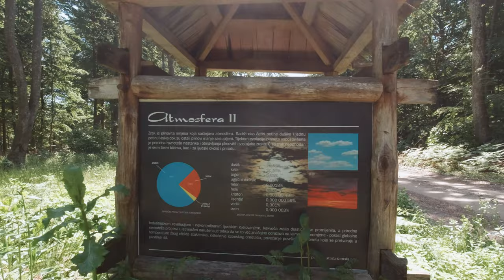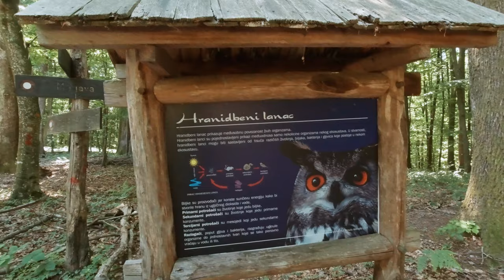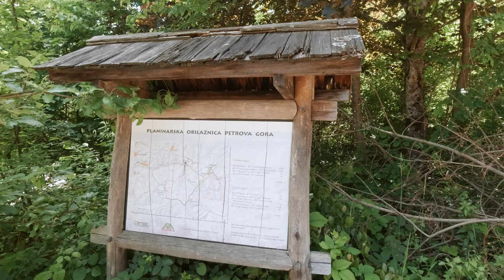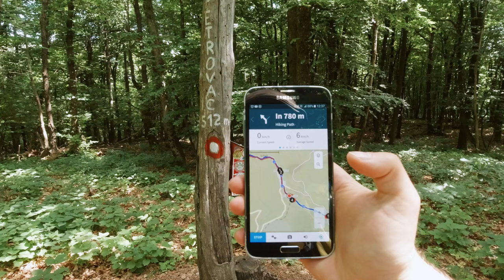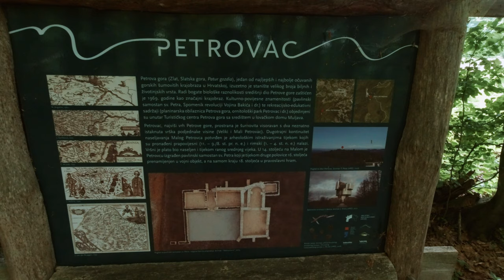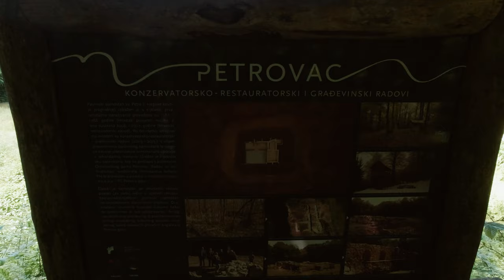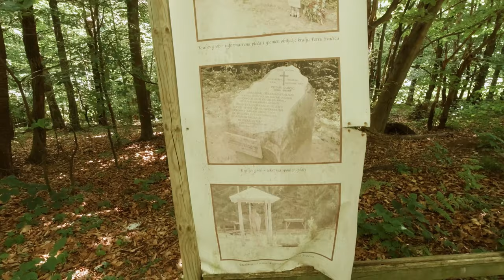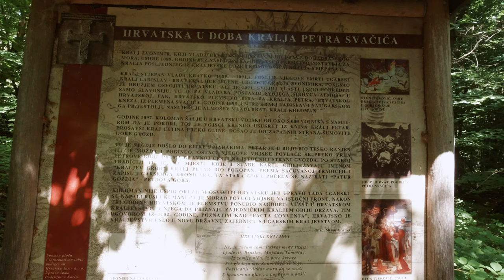Petrovac, Petrova gora, 512m - planinarenje [40. VRH iz serijala SVI HRVATSKI VRHOVI] 4K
👉 Pogledaj posjetu 40. vrhu iz serijala SVI HRVATSKI VRHOVI vrhu Petrovac visine 512m koji se nalazi na gori Petrova gora.

Vrh se nalazi u regiji 7. Karlovačko Pokuplje, Kordun i Banovina prema klasifikaciji Hrvatskog Planinarskog Saveza.

Početak se nalazi kod mjesta Ključar u Karlovačkoj županiji.

MOJE OCJENE
1. Težina: 31
2. Markacije: 75
3. Pogled: 20

KOMOOT RUTA

Na vrhu Mali Petrovac nalazi se grandiozan spomenik ustanku naroda Banije i Korduna.

Kod Velikog Petrovca nalaze se ruševine i ostaci Pavlinskog samostana Svetog Petra iz 14. stoljeća.

Malo niže nakon toga nalazi se i Kraljev Grob. Mjesto gdje je prema legendi poginuo posljednji hrvatski kralj narodne krvi kralj Petar Svačić.

🆘 PODRŽITE MOJ RAD, Veliko Hvala 🆘
Bitcoin: [ 14yyb87SSpzXpLnoXCa9ff6kLY5oEJjUwP ]